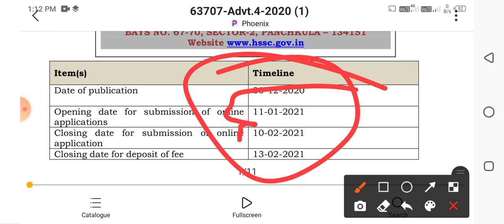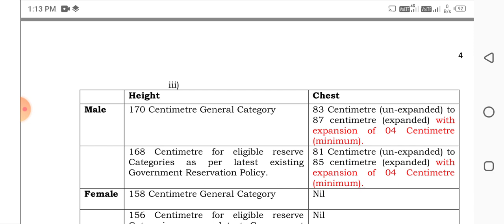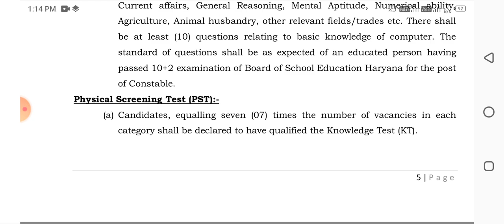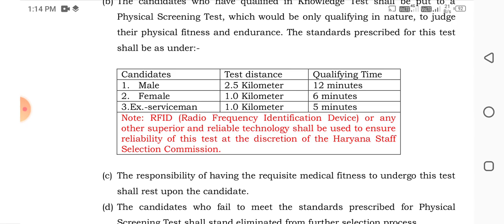ALL India Police Vacancy 2021 | Hariyana Police Bharti 2021 | Hariyana Police Constable Vacancy 2021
All India Police vacancy 2021
Haryana police constable Bharti 2021
Haryana Police bharti 2020
Haryana police new constable bharti 2021
Hariyana Police